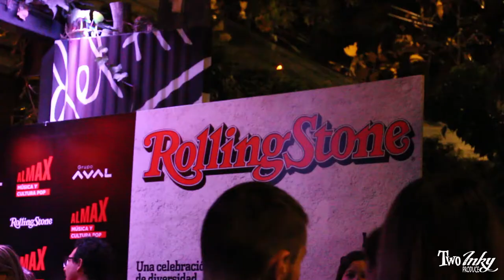Almax Colombia (1-2-3-4 Diciembre2016)